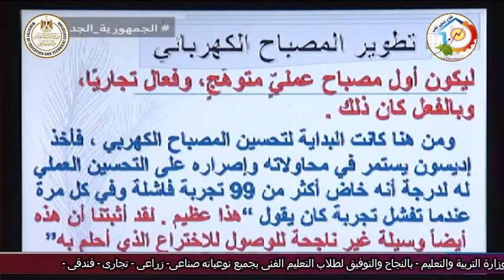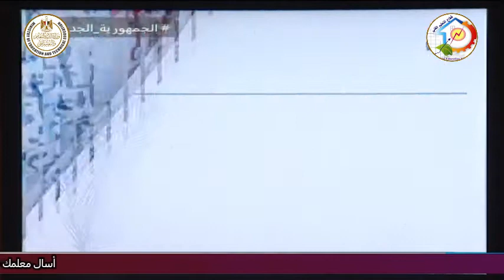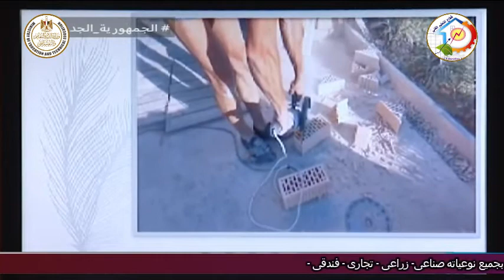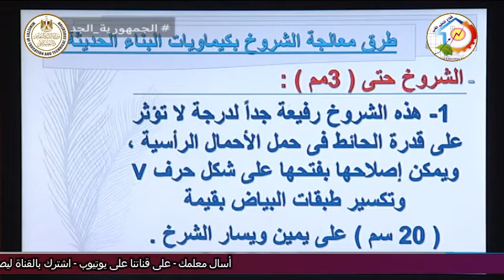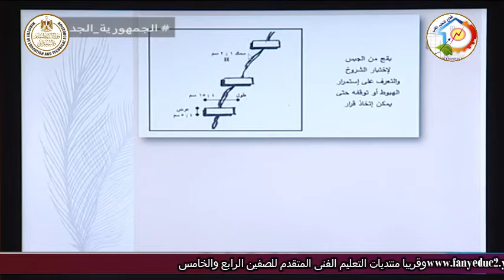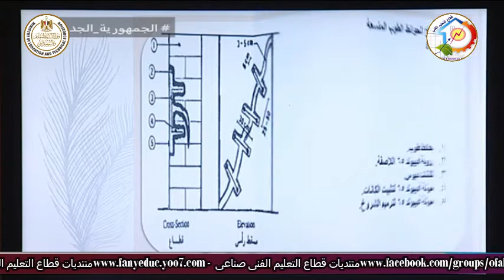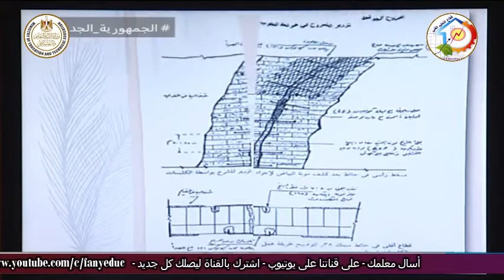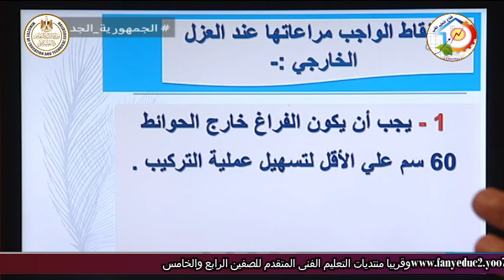التعليم الفنى - التعليم الصناعى - التخصصات المعمارية - معالجة الشروخ - أ ناصر محمود